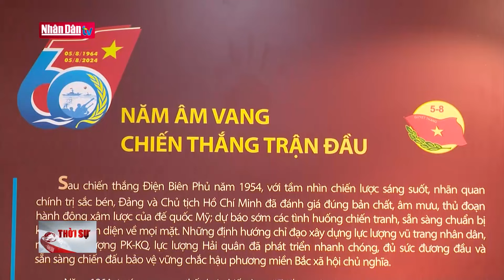Triển lãm "60 năm âm vang chiến thắng trận đầu"